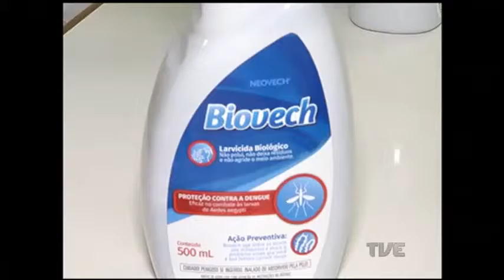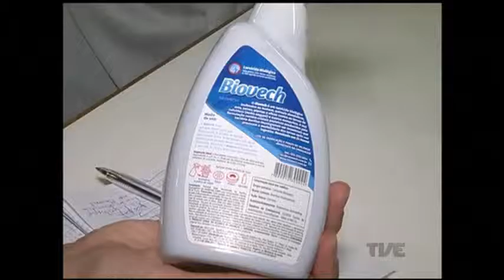Um larvicida biológico desenvolvido aqui no Estado pode ser uma arma no combate ao aedes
Um larvicida biológico pioneiro desenvolvido aqui no Estado pode ser mais uma arma no combate ao aedes aegypti em ambientes domésticos. Segundo o fabricante, o produto aprovado pela Agência Nacional de Vigilância Sanitária é capaz de exterminar as larvas do mosquito sem causar danos a pessoas, animais ou plantas.